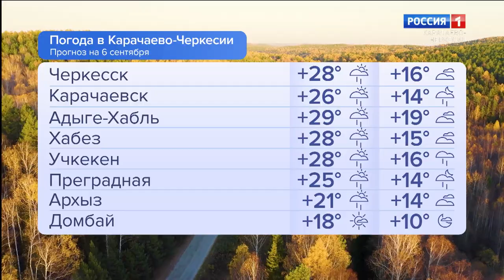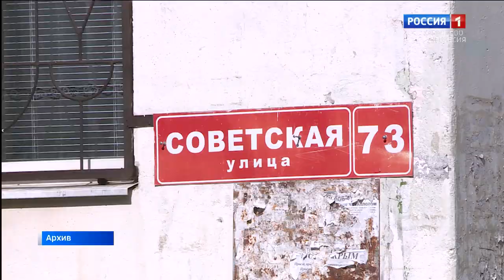Утро России. Карачаево-Черкесия 06.09.2023